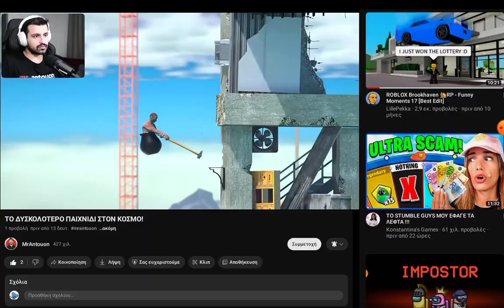mr anton mono